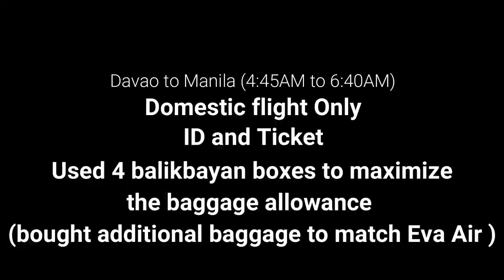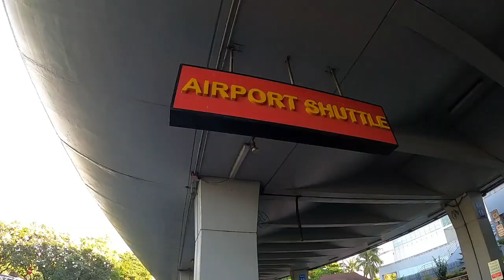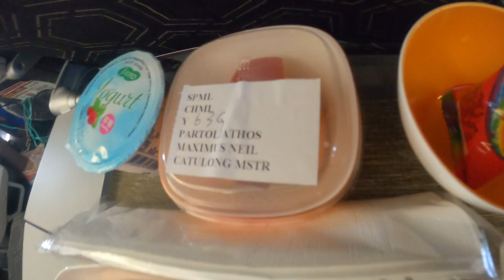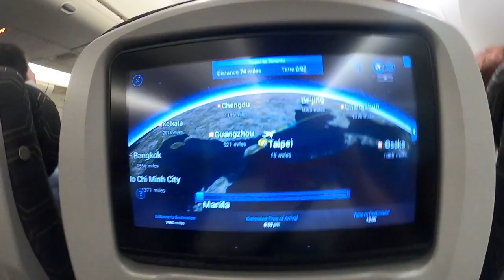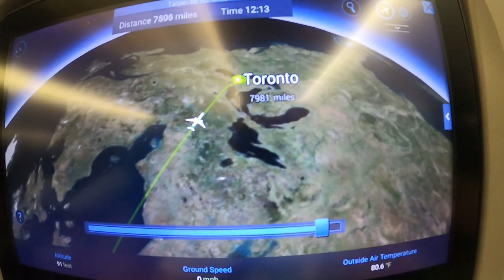Moving from Philippines to Canada I Davao to Toronto via Taipei (EVA Air) | OWP and TRV Minor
Our journey from Davao Philippines to Toronto Canada via Taipei as OWP and TRV Minor, SP already studying in Toronto. We left our home around 2AM Sept 21 Philippine Time and arrived in Toronto around 9PM Sept 21 Toronto time.

We lodge our application last June 24 and was approved last September 1.

When traveling to Canada, especially this cold season please please make sure you have your insurance with you, kids easily get sick here as it's already cold and they're not used to the Canadian virus as per our pediatrician here. It would be very expensive if you don't have insurance. Bring as much over-the-counter medicine with you.